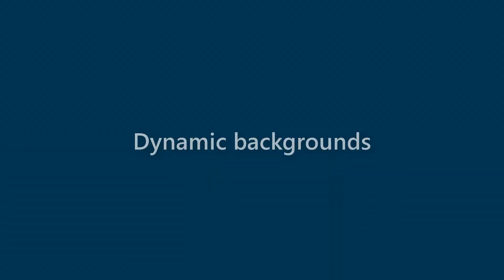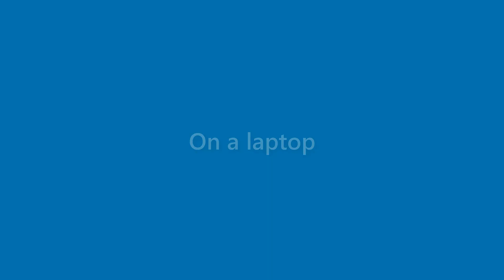Arabella Mcmillan - appearance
Name Look - Arabella Mcmillan - appearance. In this video we present "Arabella Mcmillan" name look and feel in various scenarios.
This video will cover:
How does "Arabella Mcmillan" look as a personal letterhead?
How does "Arabella Mcmillan" look on a business card?
How does "Arabella Mcmillan" look on a computer/laptop screen?
How does "Arabella Mcmillan" look with different background colors?
How does "Arabella Mcmillan" look with various fonts?